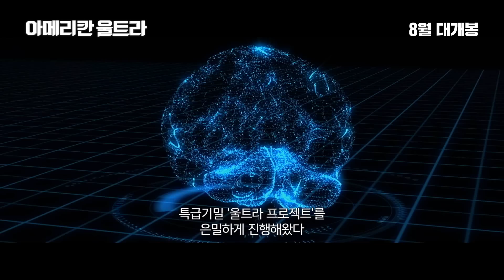[아메리칸 울트라] 메인 예고편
상식파괴! 개념리셋! 취향저격!
역대급 비정상 스파이의 액션 세포가 깨어난다!

여자친구 피비(크리스틴 스튜어트)에게 멋진 프로포즈를 하는 것만이 최대 목표인 편의점 알바생 마이크(제시 아이젠버그). 어느 날 찾아온 의문의 여자가 도통 알 수 없는 암호를 남기고 간 뒤 핵/노/잼이었던 인생이 핵/반/전 됐다!

갑자기 습격해온 괴한들을 얼떨결에 숟가락만으로 제압한 것! 자신도 몰랐던 액션 본능에 놀란 것도 잠시, 마이크는 자신이 일급 기밀 프로젝트로 만들어진 최정예 스파이였고 기억이 삭제된 채 비밀요원인 피비의 보호를 받고 있었다는 엄청난 사실을 알게 된다.
봉인됐던 마이크의 액션 세포가 깨어난 것을 확인한 CIA는 그를 제거하기 위해 도시를 폐쇄해버리고 결국, 마이크는 표적이 된 피비와 자신의 목숨을 건 미션을 시작하는데...

원스푼 투킬, 프라이팬 샷건, 통조림 헤드샷, 컵라면 어택.
올 여름, 뜻밖의 액션을 즐겨라!